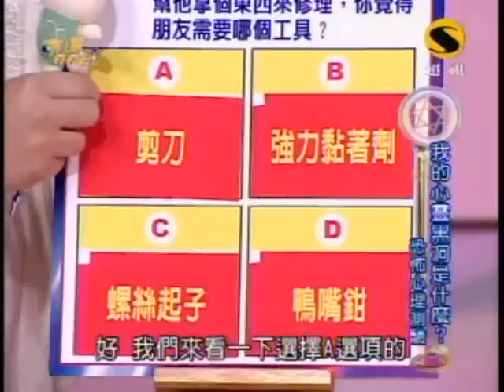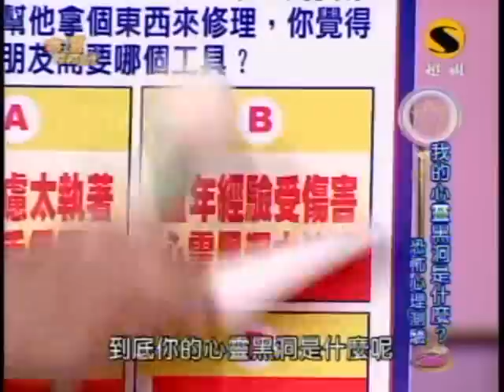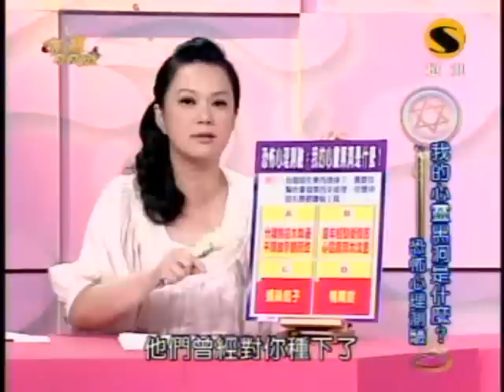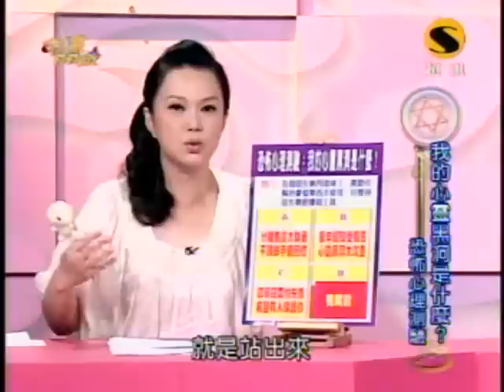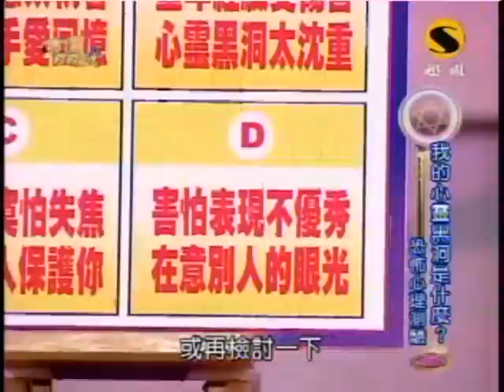命運好好玩：黃子佼與蔡燦得(7/8) 20091002